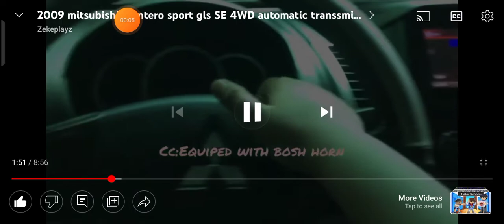horn complation part 1